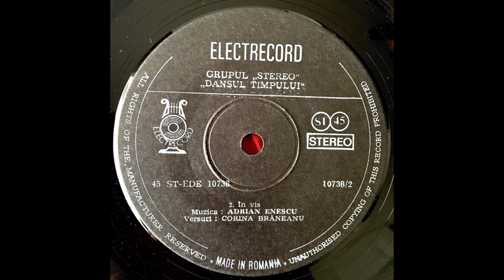Stereo - În Vis (funk pop, Romania 1981)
Maybe known to some of you - the cool Romanian girl duo Stereo (sometimes also named "Grupul Stereo"). Stereo released only one LP and two singles, but they appears on various compilation LP's in Romania during the 80's, both as artists but also as backing vocals for well known bands. This funky track, written by the excellent composer Adrian Enescu (the guy behind the Funky Synthersizer LP's) is the B-side of their first single release in 1981.